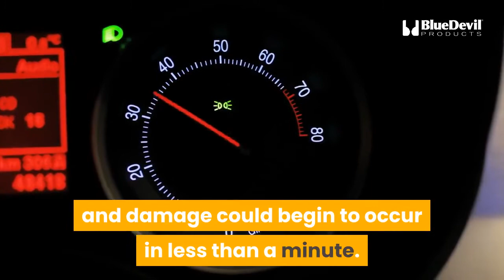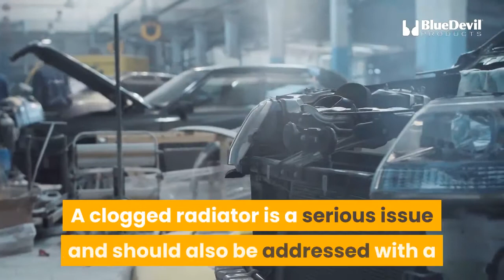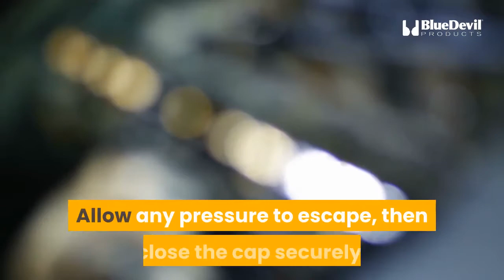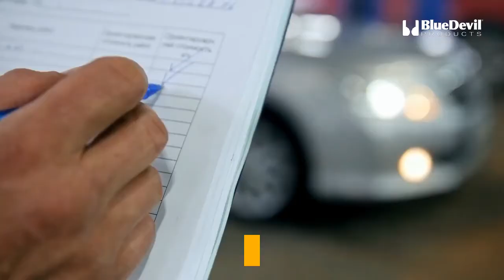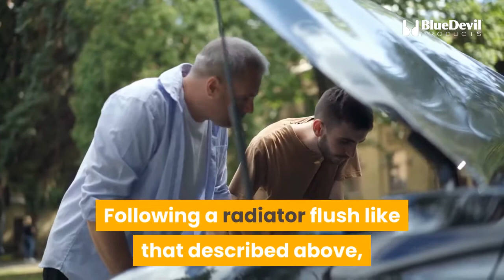What is a Radiator Flush Kit and How Does It work? | BlueDevil Products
Flushing a radiator is used as a way to ensure the vehicle’s cooling system is working properly; the cooling system is responsible for lowering the temperature in the engine continuously. A radiator flush kit was created as a simple and effective method to do so.

• a backflow preventer coupler
• a splash deflector tube
• a back flow preventer coupler
• a pair of hose clamps
• a flush-and-fill tee

This video discusses the importance of flushing the cooling system, and how BlueDevil Products can help. Performing a routine flush with BlueDevil Radiator Flush & Degreaser is a great way to loosen the debris and deep-clean your system before going in with the radiator flush kit.

Note: The hard part repair is ALWAYS your best option, but when your vehicle just isn’t worth that kind of investment, REACH for BlueDevil Products at your favorite auto parts retailer